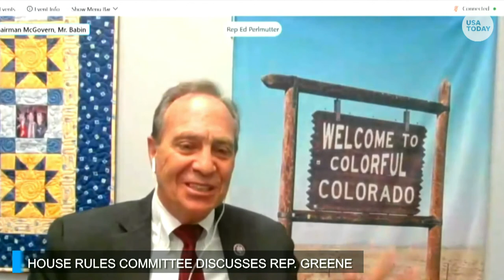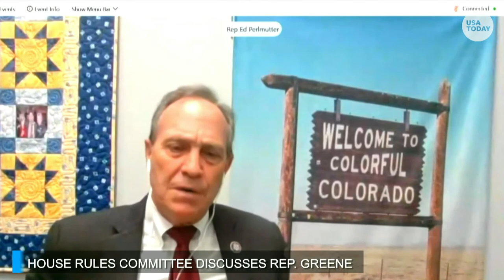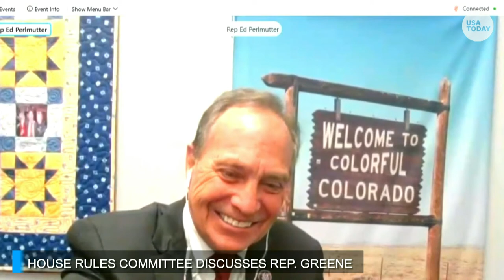House Rules Committee meets virtually to discuss Rep. Marjorie Taylor Greene | USA TODAY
Full Committee virtual hearing on H. Res. 72 will be held. It will discuss removing a certain member from certain standing committees of the House of Representatives.

House Majority Leader Steny Hoyer, D-Md., announced Wednesday the House of Representatives would vote Thursday to strip Rep. Marjorie Taylor Greene, R-Ga., of her assignments from House committees due to violent and racist rhetoric and perpetuation of unfounded QAnon conspiracy theories.